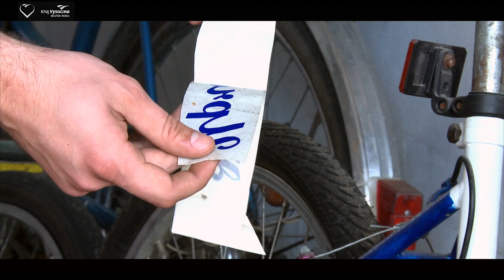Skutek roku 2016: Dederas Bike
Projekt Orel jednoty Třešť Dedera's Bike (DdB) vstoupil v roce 2017 do svého třetího ročníku. Jde o moderní formu bikesharingu – sdílení kol. Za projektem stojí Pavel Forst a Tomáš Niederhafner. Projekt nese jméno třešťského rodáka pana Dedery. Jádro projektu je občan sám a snaha o umožnění ekologického způsobu přepravy na krátké vzdálenosti. Kola darovali občané. Unikátnost tohoto projektu vyplývá z volně přístupných kol, která jsou zcela bez zabezpečení. Lidé si je mohou půjčit na čtyřech různých stanovištích ve městě Třešť, které podporuje DdB ze svého rozpočtu již od samého začátku.